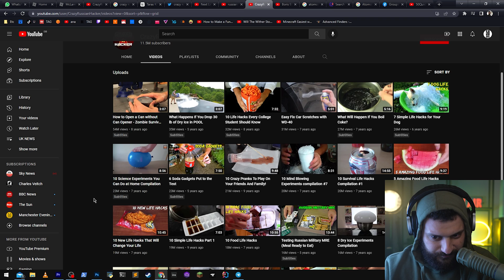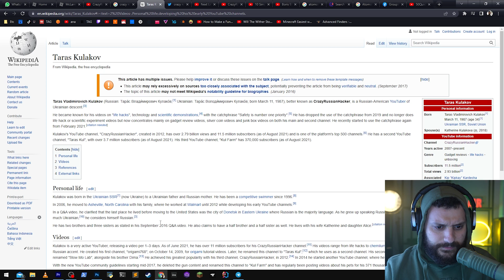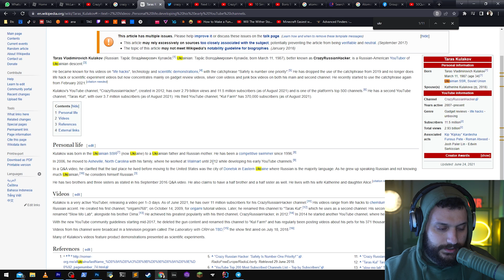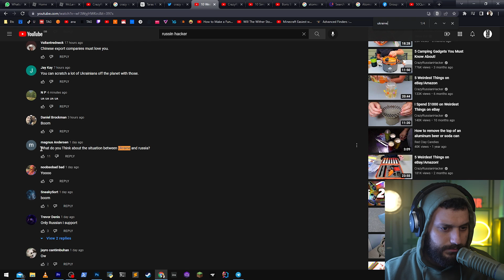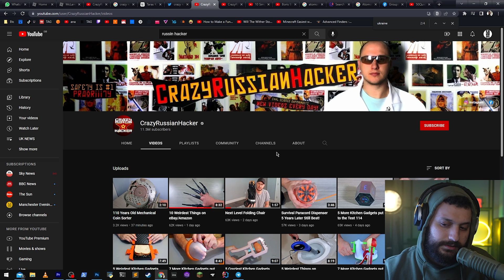Crazy Russian Hacker - CHANGE YOUR NAME to Crazy Ukrainian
Crazy Russian hacker, why won't you say anything?

50 QUID